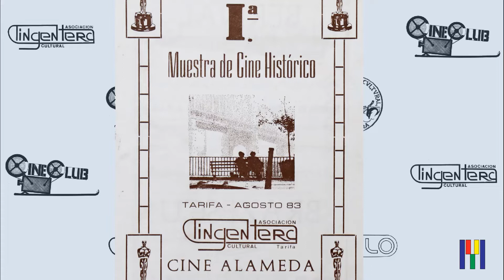40 años de Tingentera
Socios de Tingentera recuerdan los 40 años del nacimiento de la asociación y las actividades que realizaba.